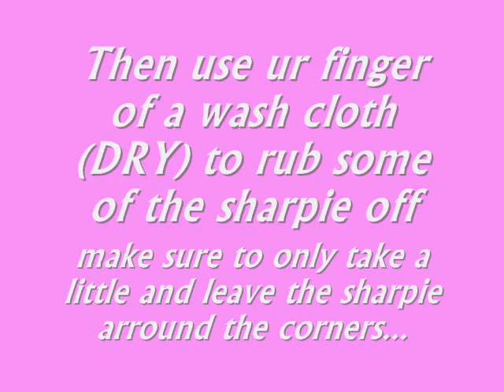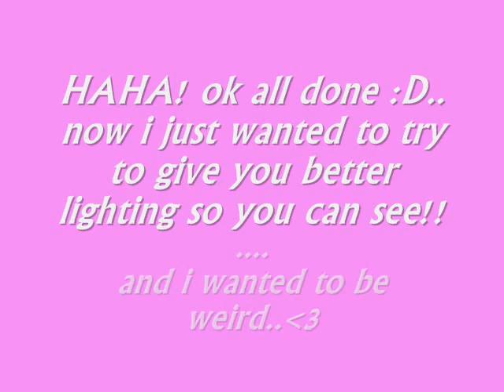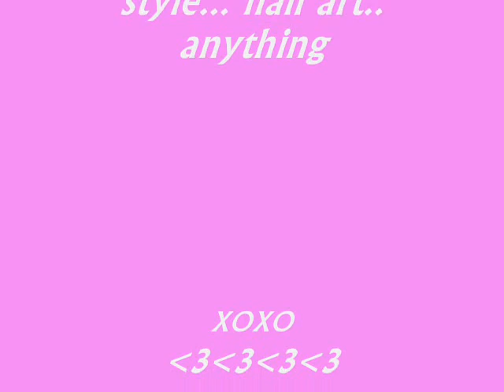How to paint nails using sharppiee!+nail polish!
Hello!!, this is a awesome thing i do with sharppiees and nail polish!.. all the shots are really awkward, SORRY!... so please request a video! and i will most likely so it!!